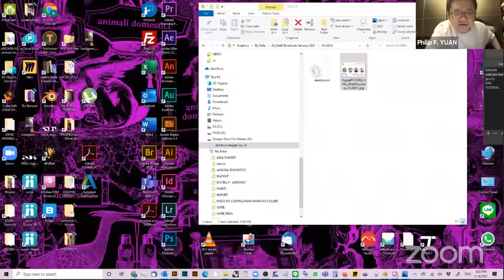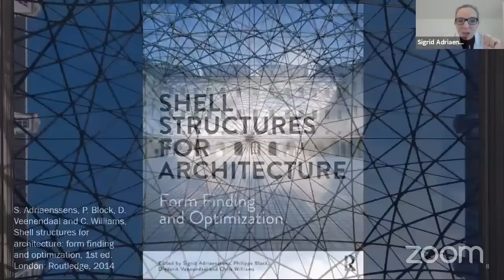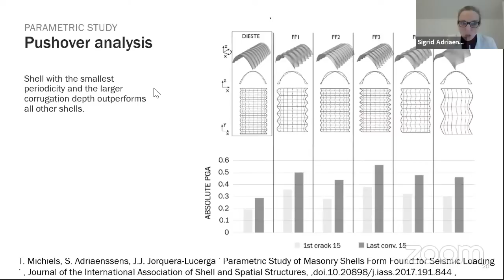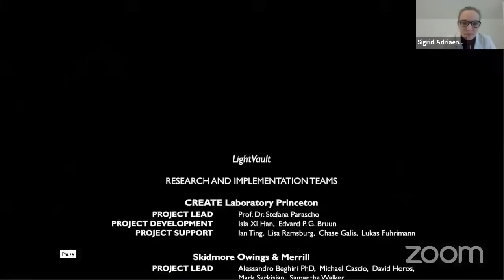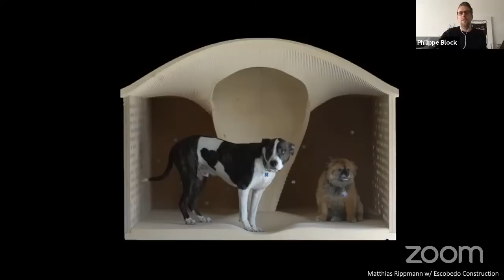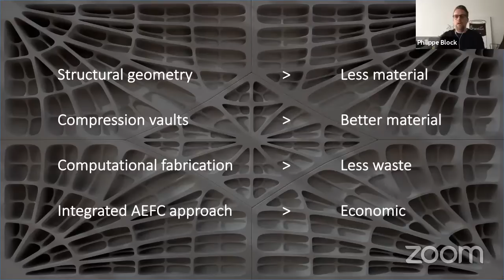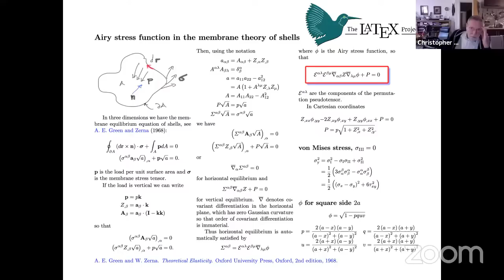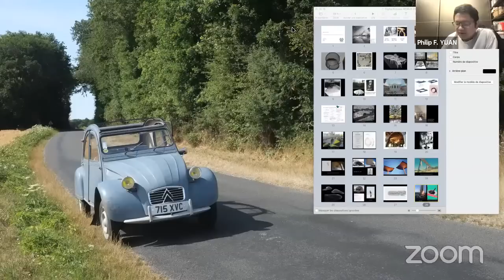DigitalFUTURES: Shell Structures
Sigrid Adriaenssens / Princeton
Philippe Block / ETH Zurich
Chris Williams / Chalmers

Moderator: Philip F. Yuan / Tongji